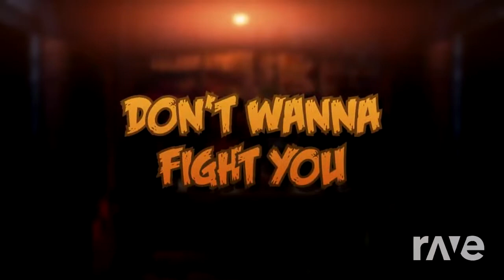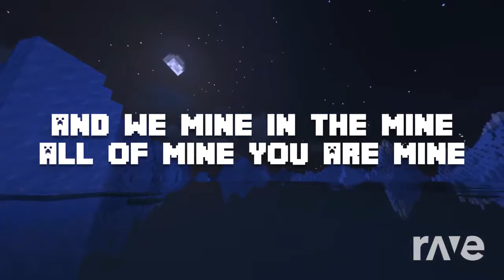MINECRAFT SONG Diamond In The Rough and fnaf song we want out rave dj